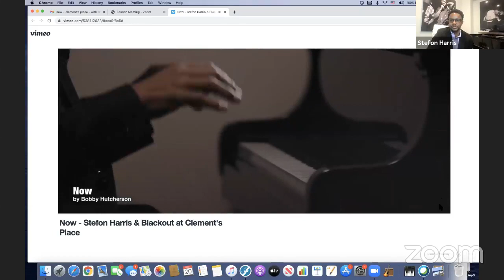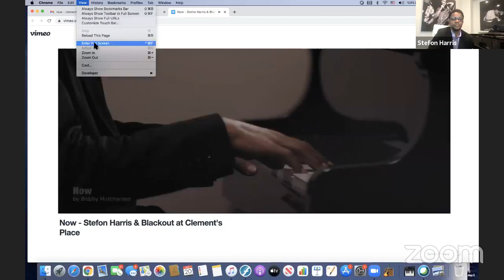Culture + Mindfulness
What is mindfulness? Is it physical, mental, emotional, spiritual? Yes.
Does practicing mindfulness mean meditating and chanting? Not necessarily.

As we examine this topic through the lens of arts and culture, this program explores how the practice of mindfulness can help us look inward to ourselves, look outward in how we coexist with people and our surroundings, and free ourselves to be more creative and productive. In body, in mind and in spirit. A panel of local and national artists and thought leaders will guide us through this interactive program.

Moderated by Centre College Psychology Professor Aaron Godlaski, this talented panel includes Stefon Harris, a four-time Grammy nominated vibraphonist; David Parks,’77, Zen Roshi and director of Bluegrass Zen; and Tyhgita Cespedes, ’15, a dance instructor and social media influencer pursuing a career in dance movement therapy.

Immediately following the 60-minute discussion, the program will roll into its C + ENCORE featuring a virtual demonstration by jazz artist Stefon Harris.